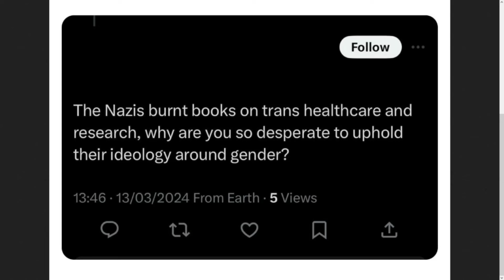JK Rowling Trends over Holocaust Denialism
If you deny facts about the Holocaust, doesn't that make you a Holocaust denier?